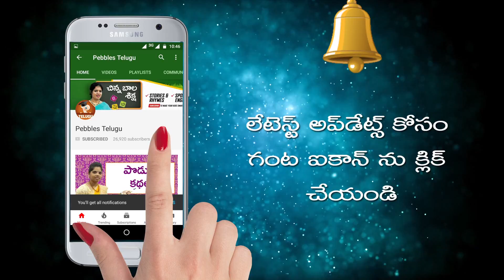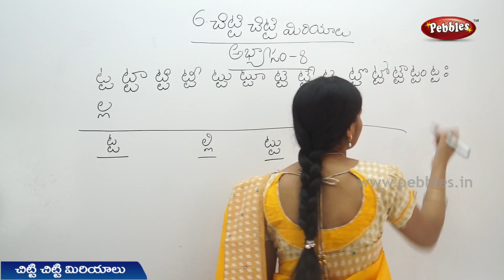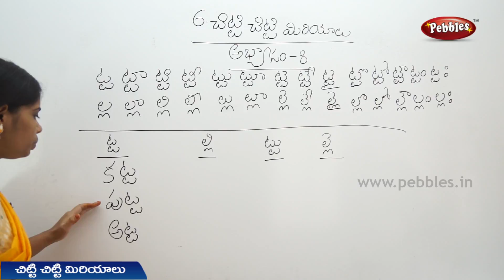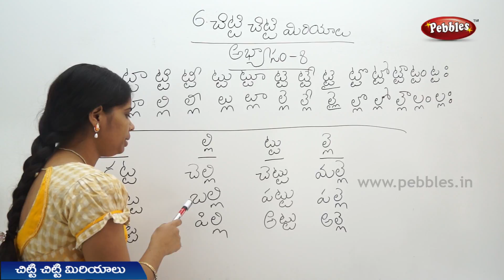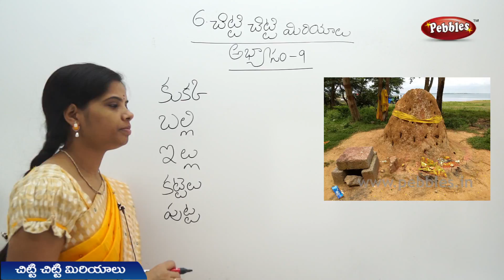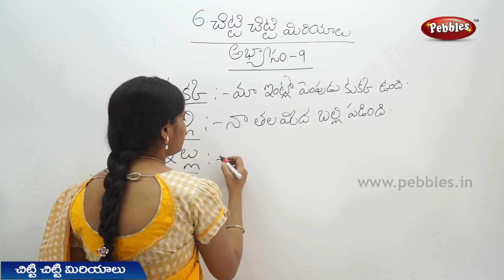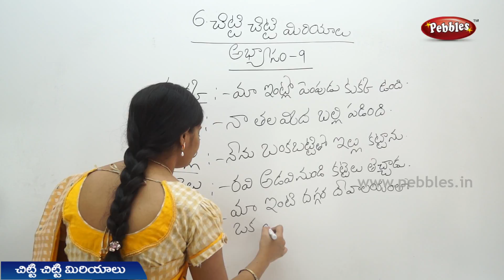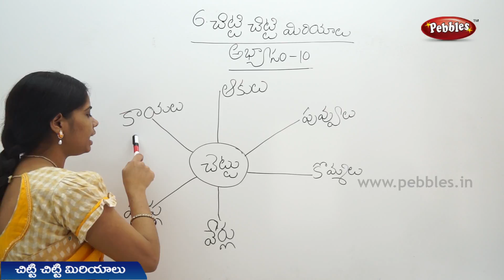Chitti Chitti Miryalu (Part-3) 2nd Class Telugu Video Lesson | 2nd Class Telugu Rhymes | A.P Telugu